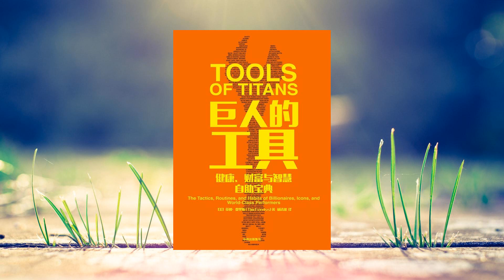《巨人的工具》，百家之长，为我所用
《巨人的工具》是一本人生答案之书。美国知名作家兼创新精英蒂姆•费里斯为我们带来了112个人生解惑工具，分为健康、财富、智慧三部分，让你的健康更有保障，让你的财富不断增长，还能够让你的智慧不断提升。